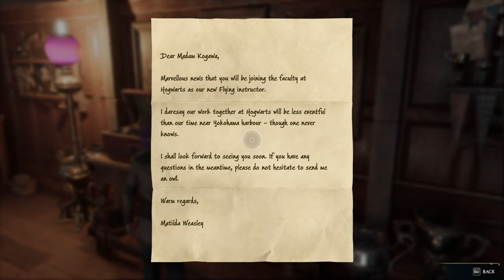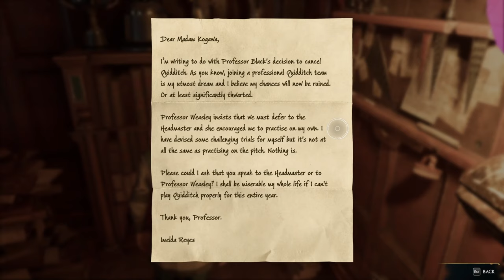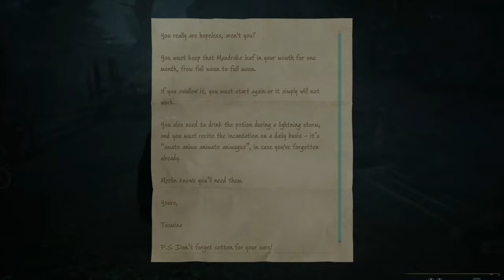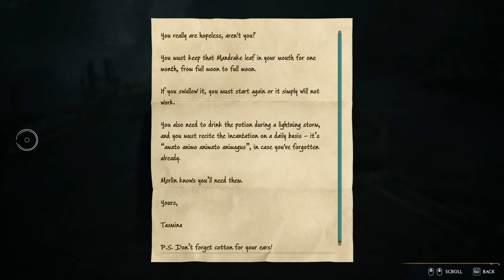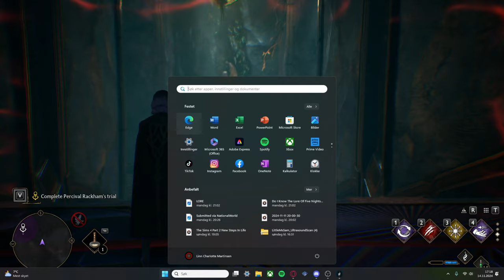Hogwarts Legacy - Part 10 - The First Trial